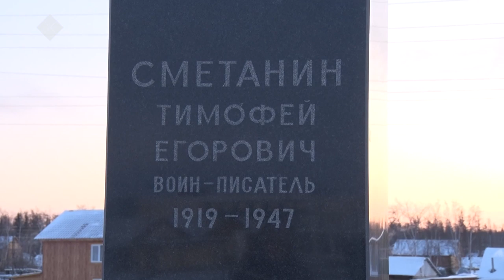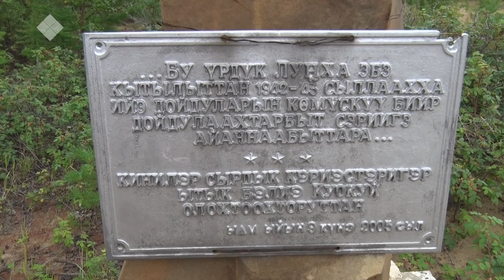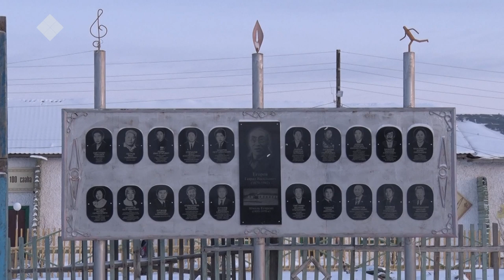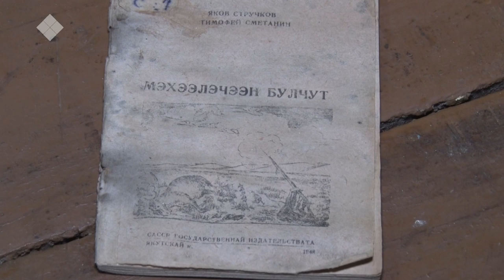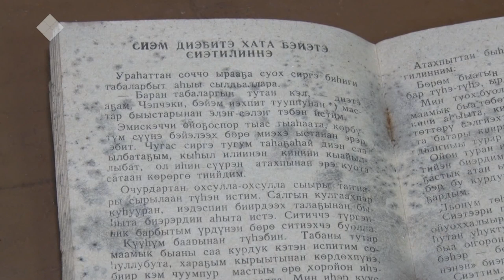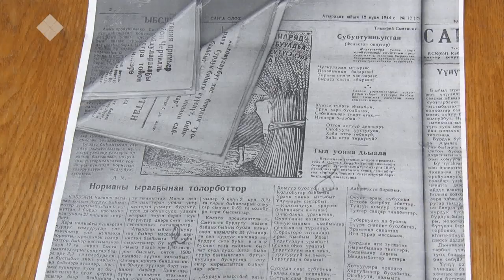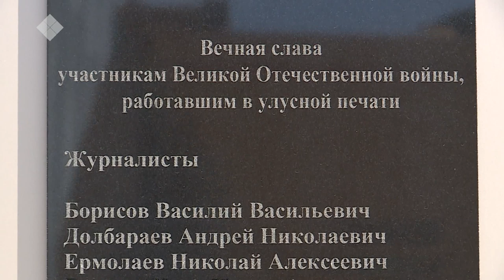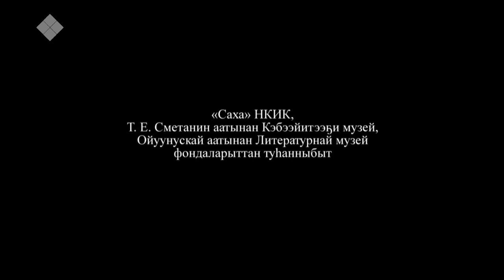«Аал Луук мас»: Түмэппий Сэмэтээлдьин туһунан өссө биирдэ (11.12.19)